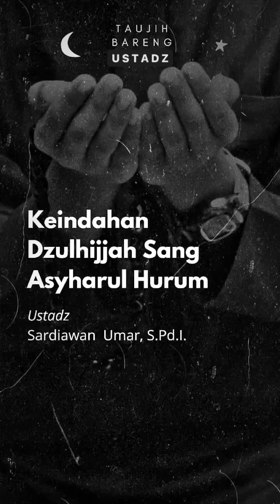Taubat #5 KEINDAHAN DZULHIJJAH SANG ASYHARUL HARUM - Ust Sardiawan Umar, S.Pd.I.